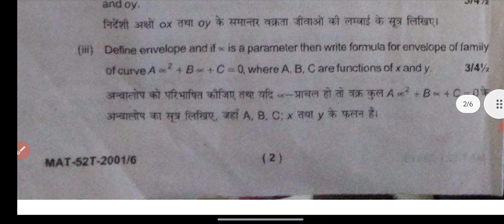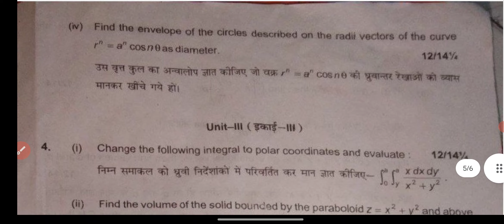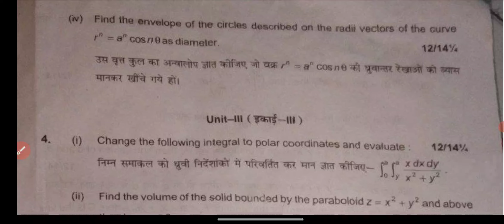Mathematics | गणित | B.A/B.Sc 1st Year 2nd Semester Exam 2024 Mathematics Paper Exam 2024 | RRBMU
Mathematics | गणित | B.A/ B.Sc 1st Year 2nd Semester Exam 2024 Mathematics Paper Answer Key 2024 | Mathematics
Mathematics | गणित | B.A/ B.Sc 1st Year 2nd Semester 2024 Paper Examination Paper 2024 | BA BSc 1st Year 2nd Semester Mathematics Questions Paper
Mathematics | गणित | B.A/B.Sc 1st Year 2nd Semester Paper 2024 | Examination Paper 2024 | Model Paper 2024 Exam 2024 most important question and answer Mathematics Paper